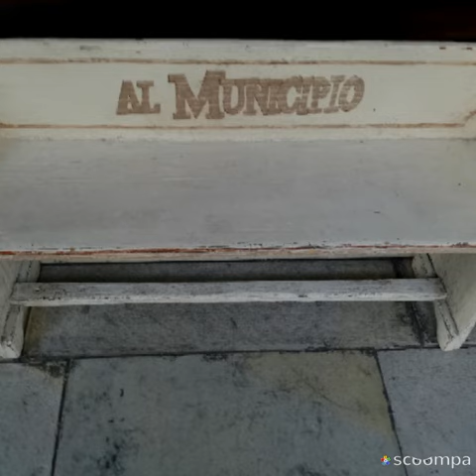Un pomeriggio a Conegliano Veneto...